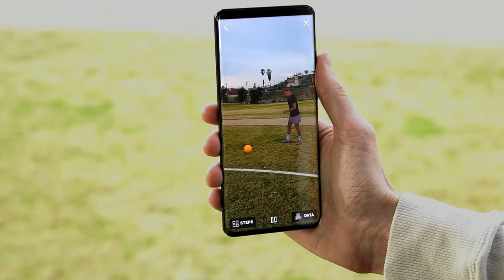Trigger XR Sizzle Reel 2021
At Trigger XR, we believe in the power of XR to tell stories and bring immersive worlds, characters, and brands to life like never before. We’re passionate about all aspects of XR technology and apply a holistic approach to our client solutions.

We meet our clients needs every step of the way to create best-in-class XR applications and experiences.